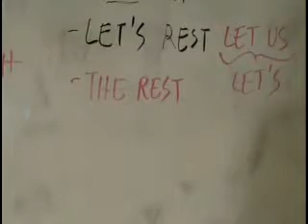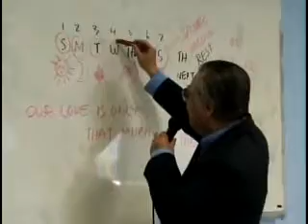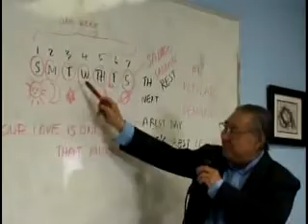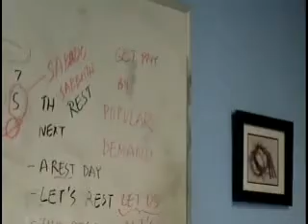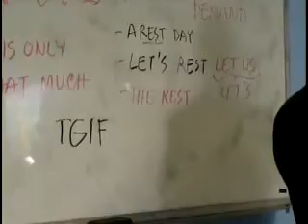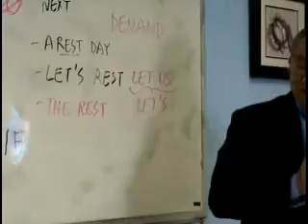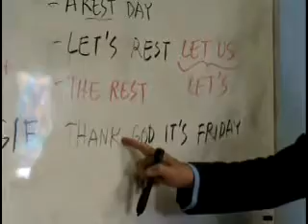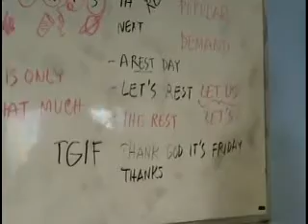ANH VĂN ĐÀM THOẠI -Part 3/6- Nov-14-09